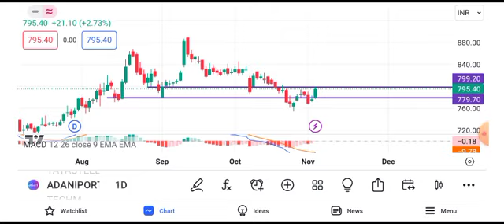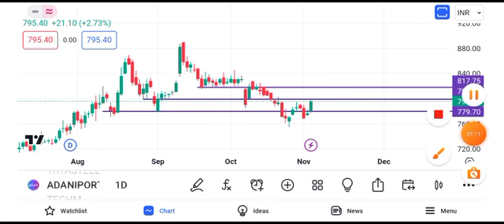adani ports share news today | adani ports share latest news today